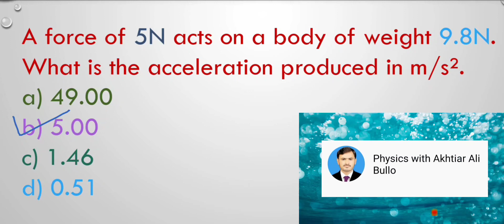A force of 5N acts on a body of weight 9.8N.What is the acceleration produced in m/s²